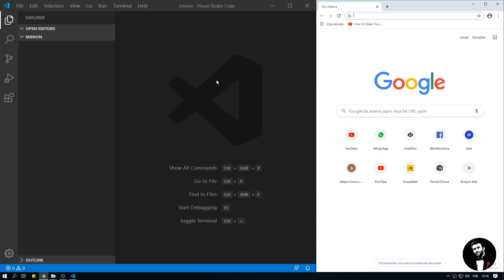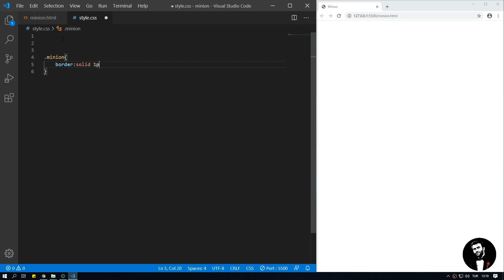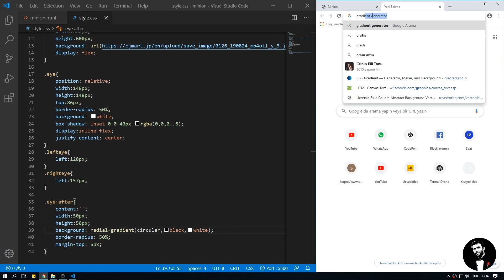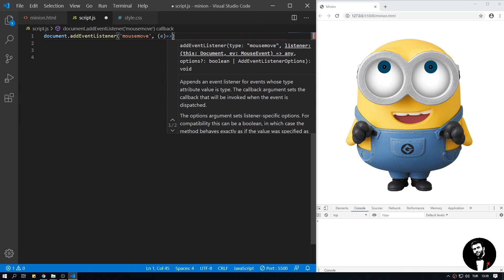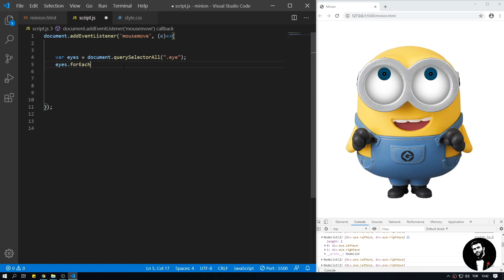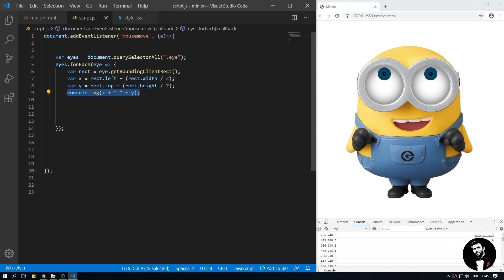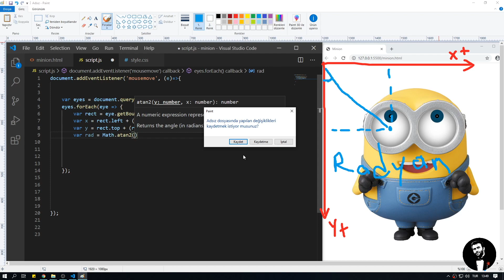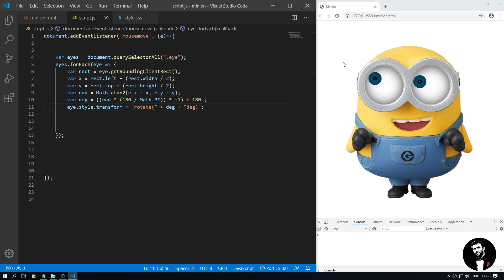Javascript ile Fareyi takip eden (fareye bakan gözler) nesne nasıl yapılır ? - HTML + CSS + JS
theCodeFather ile değişik şeylerin 6.bölümüne hoşgeldiniz. Bu bölümde tarayıcı içerisinde "fareyi takip eden nesne javascript ile nasıl yapılır?" bunu göstermeye çalıştım.

Belirli karakter veya maskotlar ile kullanabileceğiniz bu teknik sayesinde, sayfalarınızdaki karakter fare imlecini(cursor) gözleri ile takip ederek kullanıcılarınıza çok eğlenceli bir deneyim sunacak.

Özellikle ufak yaşlardaki ziyaretçiler ve komik maskotları olan kişiler için uygun olan bu tekniği dilerseniz daha yaratıcı şekillerde de kullanabilirsiniz.

iyi seyirler...